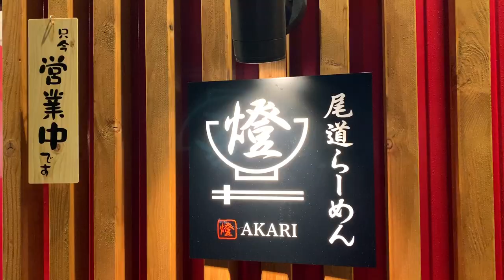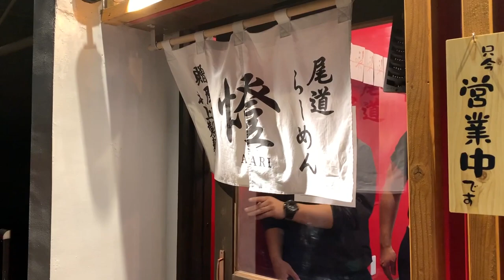【岡山の飲屋街 田町 】尾道らーめん《燈》OHKテレビ なんしょん？でも紹介 ONOMICHI STYLE RAMEN OKAYAMA JAPAN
尾道らーめん "燈"
岡山県岡山市北区田町2-6-26